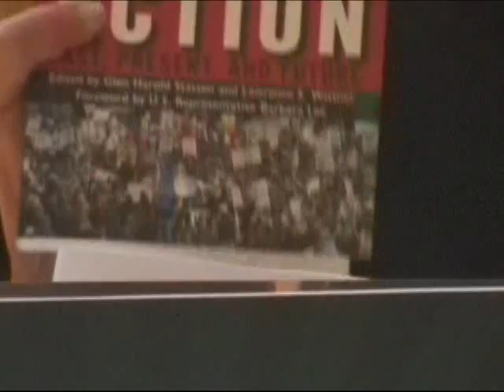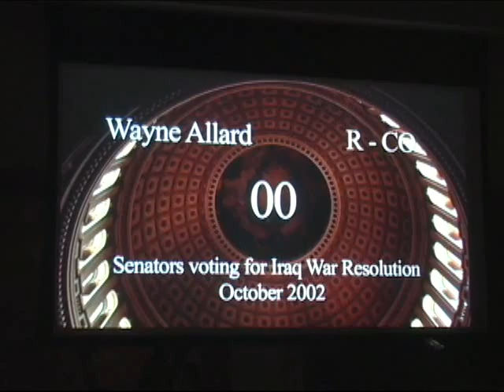Peace Action Award to Barbara Lee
Peace Action NY State presents the Rev. William Sloane Coffin Jr. Peacemaker award to Congresswoman Barbara Lee at their annual gala celebration. Carol Husten, PANYS chair starts, then Actress Vinie Burrows reads part of Barbara Lee's Forward to book, Peace Action, Past, Present, and Future. Phil Donahue introduces Barbara, along with an illustrative clip from his film, Body of War. For over 50 years, Peace Action has worked to promote non-violent resolution of conflicts around the world and to support human rights and the abolition of nuclear weapons. Event at Ana Tsarev Gallery in NYC, October 28, '11. Video by Joe Friendly